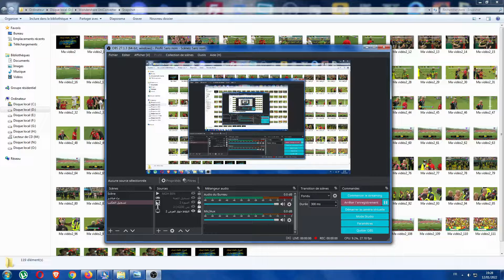ما هذا? ما هذا? ما هذا? مرحبا بكم في إفريقيا اللعينة/فضيحة تحكيمية في مباراة تونس و مالي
خطأ تحكيمي الجزائر مصر,
خطأ تحكيمي الجزائر,
خطأ تحكيمي الأهلي,
خطأ تحكيمي فادح,
خطا تحكيمي,
خطأ تحكيمي مباراة الجزائر ومصر,
خطأ تحكيمي ضد الجزائر,
خطا تحكيمي في مباراة الجزائر ومصر,
الخطأ التحكيمي في مباراة الجزائر ومصر,
الخطأ التحكيمي في مباراة الجزائر,
erreur arbitre foot,
erreur arbitrage barca psg,
erreur arbitrage rugby,
erreur arbitrage om,
erreur arbitrage tennis,
erreur arbitrage psg
الخطأ التحكيمي في مباراة مصر